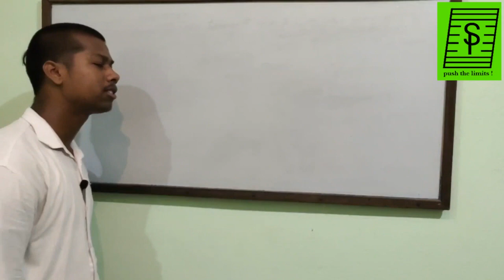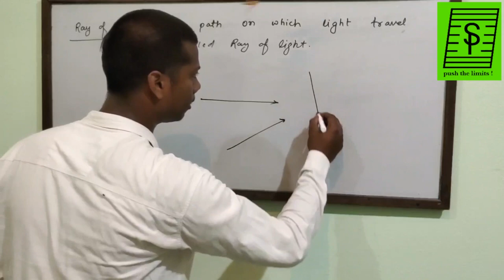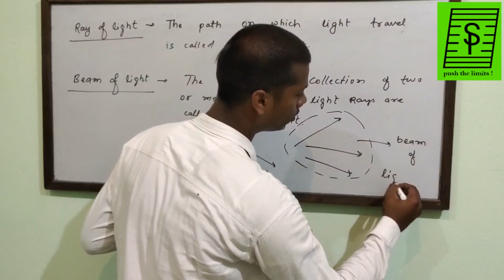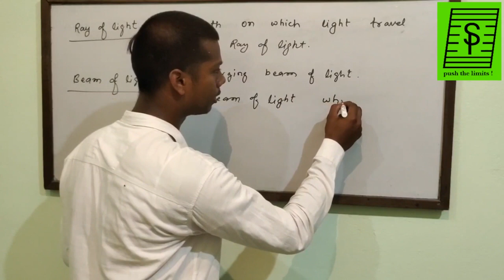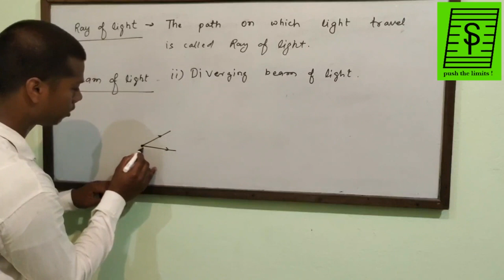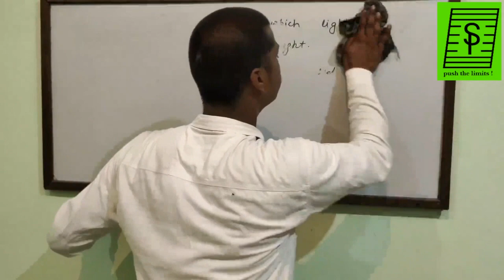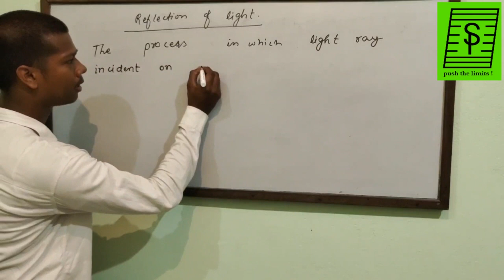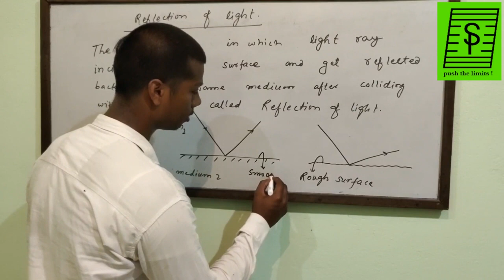Reflection of Light : Lecture 02 : Reflection of light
Ray/ray of light/beam of light/reflection of light/class Xth